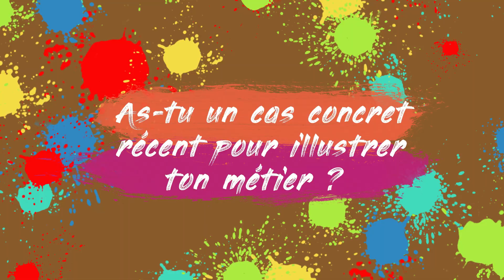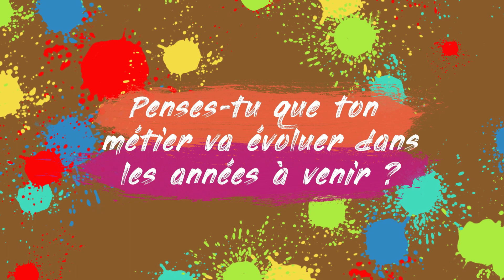Pierre-Edmond LELIEVRE | Gestionnaire Forestier Professionnel | CARBAO Orléans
ETS LELIEVRE SYLVOCAB

Conseil et Gestion Forestière
"Expertise" et Estimation

Mon objectif, amener la meilleurs gestion patrimoniale des propriétés forestières afin de faire "fructifier" les objectifs de mes clients (patrimoniale, environnement, mais surtout fiscale et rentabilité).
Mon champ d'activité est très large. Globalement dès que le sujet concerne les arbres ou un ensemble d'arbres, je suis susceptible de répondre aux attentes.
La forêt reste un des meilleurs placements financiers à ce jour, toujours stable. Mon rôle est de le rendre encore meilleur.